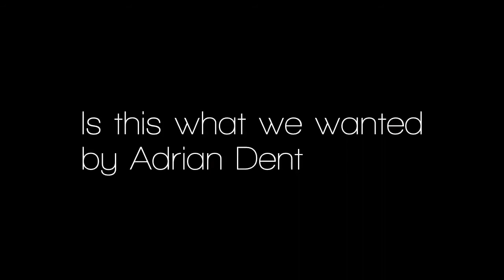Adrian Dent - Is This What We Wanted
Music video by Adrian Dent performing Is This What We Wanted. (c) 2012 Tate Music Group